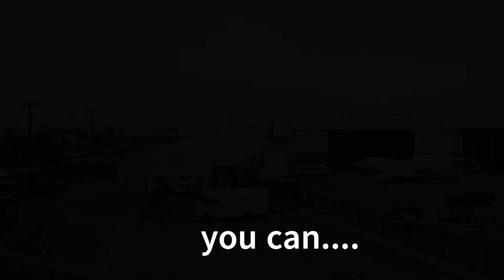D0 SUN Part 1 Heading to LAX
2024 Day 0 Cuba Mission Part 1 Heading to LAX.